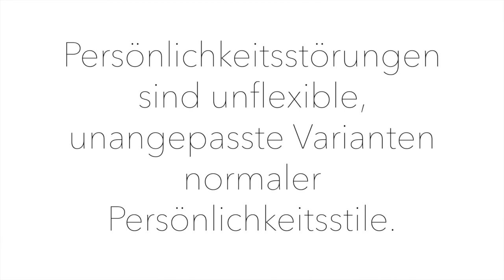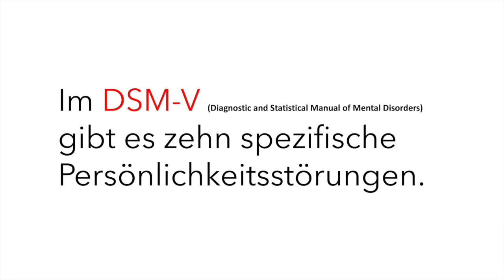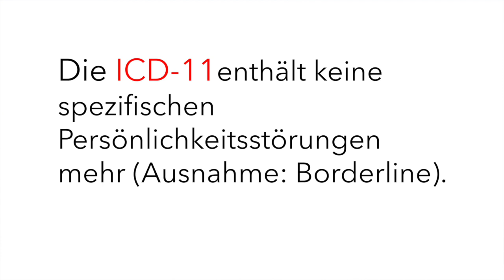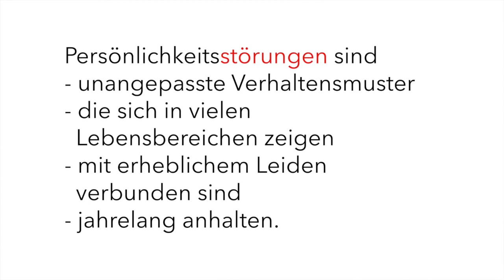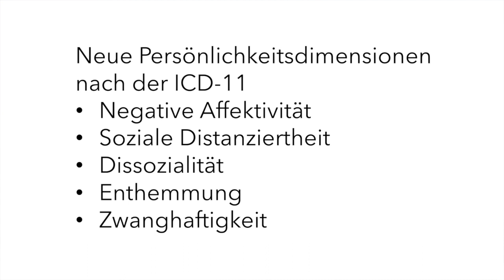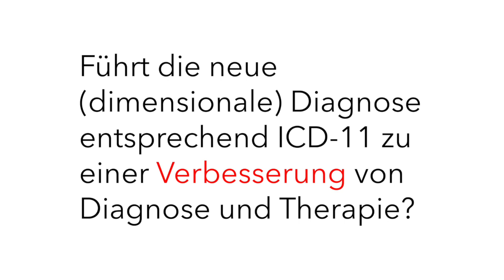Was ist eine Persönlichkeitsstörung? Was gibt es für besondere Formen?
Persönlichkeitsstörungen sind weitverbreitete, ernstzunehmende psychische Krankheiten. Mit der Einführung der ICD-11 Anfang des Jahres sind fast alle "traditionellen" Persönlichkeitsstörungen aus dem offiziellen Katalog der psychischen Krankheiten gestrichen worden.
Welche Folgen hat das für die Diagnostik? Ein erster Überblick.

Literatur:
Babette Renneberg & Sabine C. Herpertz (2021): Persönlichkeitsstörungen, Hogrefe.

Nicole C. Hauser et al.: (2021): Das überarbeitete Konzept der Persönlichkeitsstörungen nach ICD-11: Neuerungen und mögliche Konsequenzen für die forensisch-psychiatrische Tätigkeit;